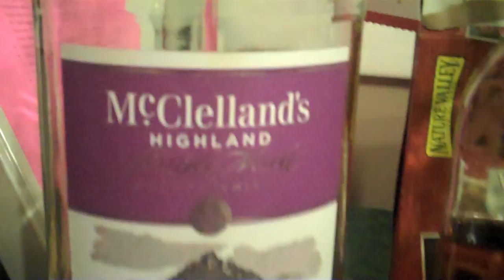New York Tributaries 2012